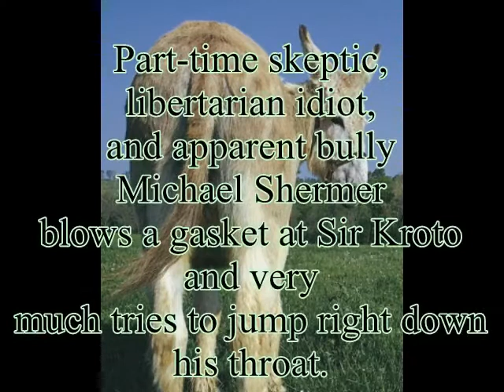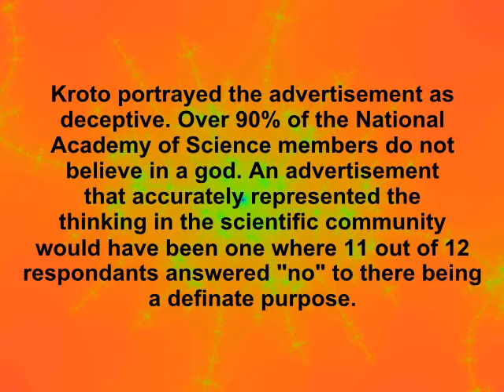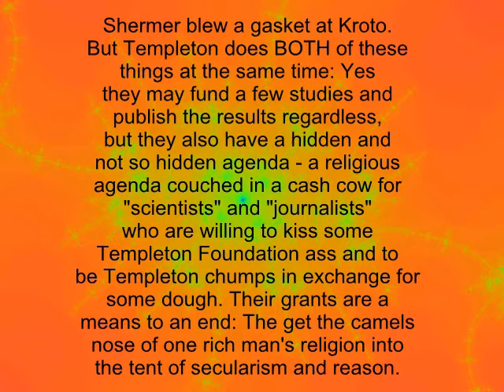Harry Kroto on Templeton. Michael Shermer blows a gasket. Further commentary.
Nobel prize winner Harry Kroto criticizes the Templeton Foundation. Michael Shermer blows a gasket and childishly demands an apology. My evaluation and response. November 11, 2012